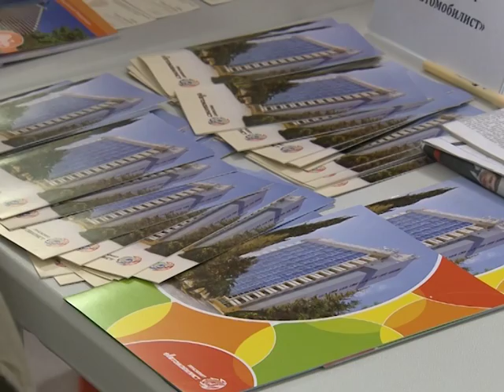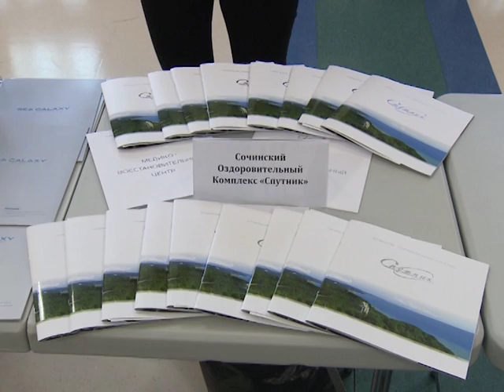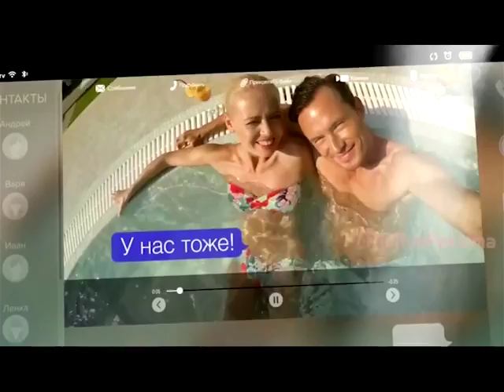Делегация из Сочи приехала в Новосибирск, чтобы привлечь туристов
Официальная делегация города Сочи посетила Новосибирск. В ее составе глава города Анатолий Пахомов и руководители ведущих туркомпаний. Цель визита: презентация возможностей этого российского города-курорта и проведение переговоров с новосибирскими туроператорами, чтобы привлечь сибиряков на берег Черного моря. Что готовы предложить туристам из Новосибирска в городе Сочи и чем этот курорт отличается от популярных заграничных маршрутов, выяснил наш корреспондент.